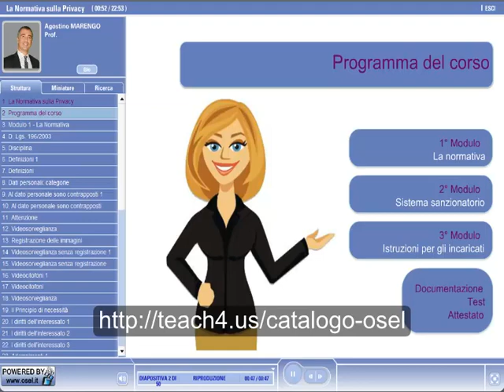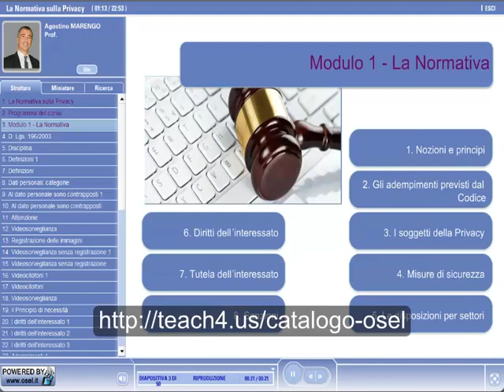Corso online La normativa sulla privacy - Introduzione al corso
Un corso per conoscere in dettaglio il D. Lgs. del 30 giugno 2003 n. 196, "Codice in materia di protezione dei dati personali".
Conoscere la normativa sulla privacy è ormai indispensabile per ogni azienda e professione; con questo corso sarai aggiornato su tutti gli aspetti rilevanti:
- Il quadro normativo di riferimento
- Concetto di trattamento dei dati
- Ambito di applicazione del Codice
- Definizioni introdotte dal Codice
- Violazioni e sanzioni.
- Le verifiche ispettive delle autorità competenti
- Descrizione degli attori del trattamento e delle responsabilità di ciascuno